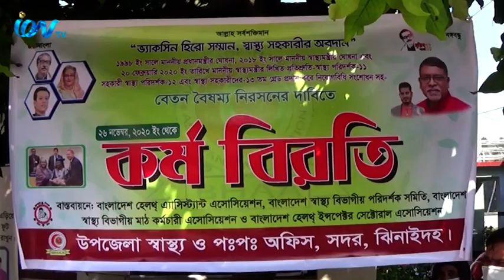বেতন বৈষম্য নিরসনের দাবিতে ঝিনাইদহে স্বাস্থ্যকর্মীদের তৃতীয় দিনের মতো কর্মবিরতি চলছে।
বেতন বৈষম্য নিরসনের দাবিতে ঝিনাইদহে স্বাস্থ্যকর্মীদের তৃতীয় দিনের মতো কর্মবিরতি চলছে। কর্ম বিরতি দিয়ে তারা অফিস প্রাঙ্গণে বিক্ষোভ ও সমাবেশ করেছেন। শহরের পুরাতন হাসপাতালসহ জেলার বিভিন্ন উপজেলায় এবং স্বাস্থ্য কেন্দ্রে তাদের এ সমাবেশ এবং বিক্ষোভ অব্যাহত রয়েছে। আমাদের প্রতিনিধি মোঃ আশিকুর রহমান জানান, তাদের দাবি 11, 12 এবং 13 গ্রেডের স্বাস্থ্য পরিদর্শক এবং স্বাস্থ্য কর্মীদের বেতন বৈষম্য নিরসন করা।
iON TV
SKY 782